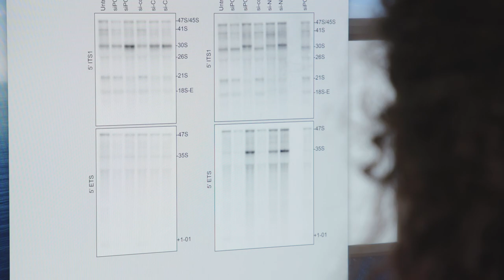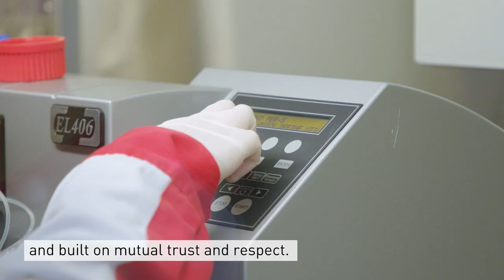Winner of the ALEA Award 2020: Ulrike Kutay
Team leaders who follow an exemplary leadership policy may be nominated for the ALEA award by their team members. The finalists in 2020 are Ulrike Kutay, Heini Wernli and Oliver Renn.